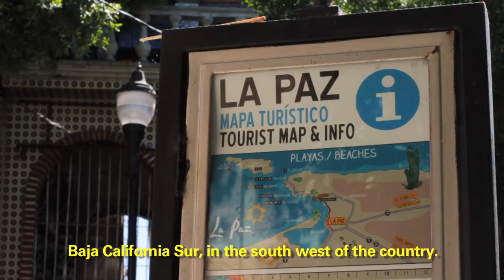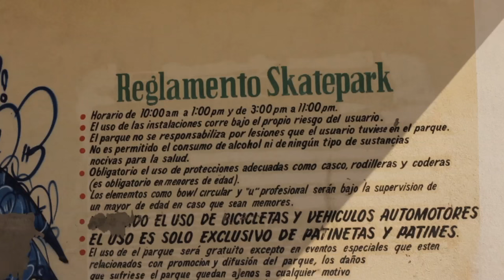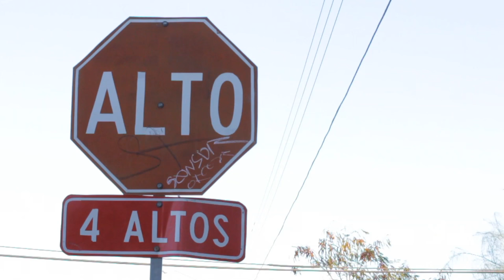Skating in La Paz, Mexico with Luis Humberto, Guillermo Martinez and more!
A look at the touristic town of La Paz, Mexico. This city is more than just sea, sun and sand, see what the capital of Baja California Sur has to offer. Luis Humberto guides you through the main spots and give you a feel for the city and what you can expect to skate whilst being here!

RED DA KILLER BEE
"WANT IT ALL (INSTRUMENTAL)"